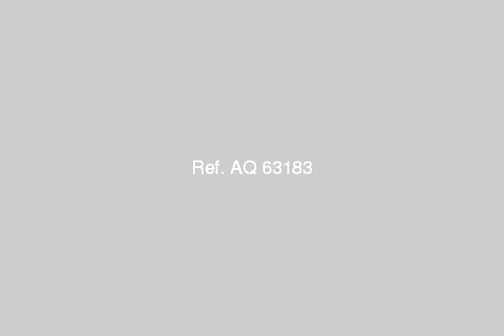Apartment For Sale In El Seyouf Alexandria - mlseg.com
Apartment For Sale In El Seyouf Alexandria مساحتها 105 متر مربع متشطبة الدور الرابع واجهة شارع 17 متر وهو شارع السلام الموازى للشارع الرئيسى يعنى بينك وبين السيوف شارع وانت واقف فى البلكونة السيوف فى وشك مباشرة والعنوان بالضبط اول ما تدخل مدخل الفلكى من السيوف اول شارع يمين قريبة من مدخل الفلكى العمارة مدخل شيك جدا واجهة رائعة اسانسير مطلوب 110 الف جنيه ت: - شارع السلام السيوف الجديدة قريبة من مدخل الفلكى من السيوف - Egypt Real Estate | Alexandria | El Seyouf | Apartment For Sale